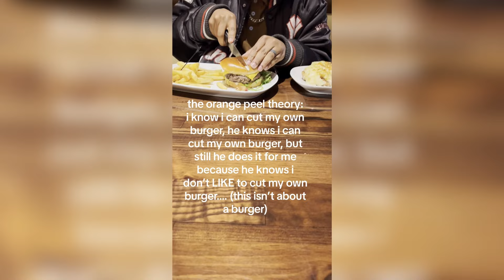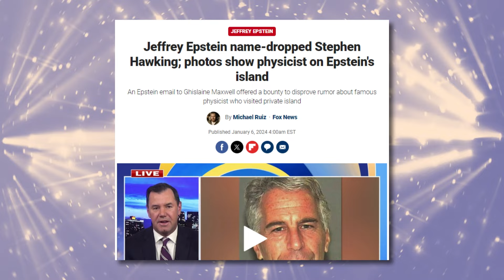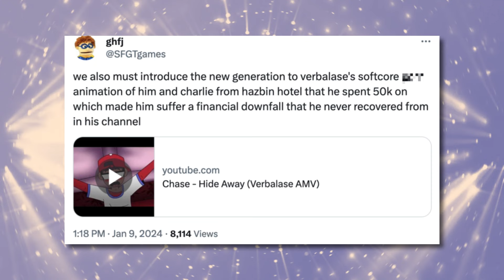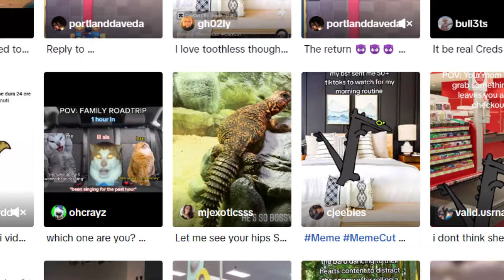January 2024 Meme Of The Month Revealed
@Aztrosist let's you know the results from the KYM monthly Meme of The Month Poll. Which did you pick?